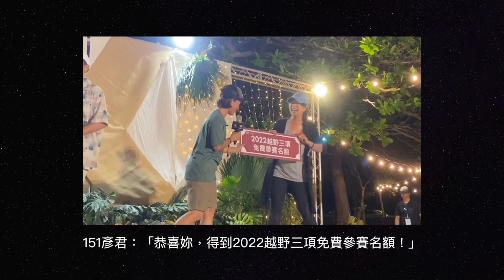XTERRA逼哭Linda？感動涕零還是累到崩潰？墾丁越野嗨翻南台灣【LindaLovesCycling】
記得2019初鐵在台東活水湖
過程真的太痛苦
跑進鐵花村看到拱門後
完全止不住眼淚
是邊哭邊進終點的

這次在越野跑賽段
因為天氣真的太熱了又碰到生理期
決定順順能在關門前回去就好
因此跑跑走走一邊用冰塊散熱
很小心別讓自己過熱昏倒
本來算好時間覺得還有時間可以優雅進終點
想不到超過12k了還看不到拱門
而且人還在青蛙石步道上
兩旁只有岩石跟海浪
眼看手錶只剩三分鐘就被關門
我使盡吃奶的力氣在海邊狂奔
因為不曉得終點到底還多遠
但心裡想著無論如何都要完賽不能被關
就這樣在一團混亂中
聽到主持人叫著我的名字說：
「再30秒，大家幫Linda加油！」
雖然生理期不舒服
在林道內自己翻腳刀摔了兩次
但最後這一段真的忘記各種不適
不顧一切衝過拱門！
差8秒就失去資格！實在太驚險了！
但是完成的感覺真的好欣慰😭

謝謝自己登山車遇到爆胎沒有放棄
謝謝自己越野跑再曬再崩潰都堅持完成
謝謝 XTERRA Taiwan這麼棒的賽道
謝謝 SCOTT Taiwan諸多幫忙
謝謝所有好友粉絲們在賽道上的各種鼓勵
有了這一切才完整了我的勇氣

解除警報確認自己完賽後才放聲大哭
我做到了啦！
謝謝你們❤️❤️❤️

太愛大家！太愛越野！太愛大自然！
每次鐵人賽都很走心
因為實在綜合太多超越我能力的因素
每次突破都是巨大的進步

今晚一起看影片再熱血一次
明年答應我
一起嗨翻墾丁好嗎🙌🏻🙌🏻🙌🏻
登山車｜
安全帽、護具、風鏡｜
登山車衣、跑衣、跑帽｜
車褲｜
車襪｜
跑鞋、水袋背包｜
跑錶、車錶｜
果膠、BCAA｜
登山車組裝維修｜
空拍｜

致力推廣單車運動
希望能讓更多初學者迅速上手
女孩們，快和我一同享受單車之美吧！